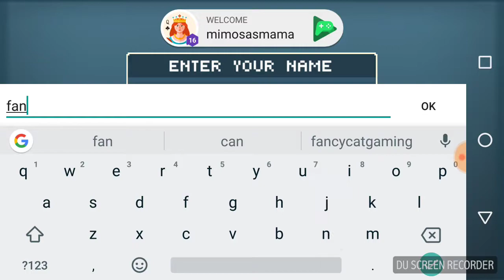Blocky cars #1 Blow them up!!!